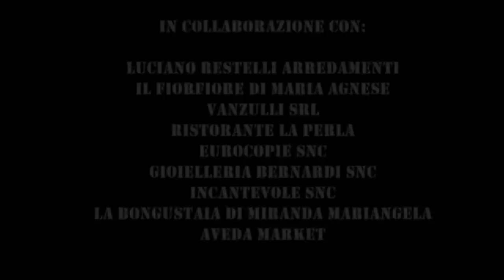Giovani d'oggi trailer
Dopo l'incredibile successo di "Cechov on the rocks" Metaskené Teatro torna con un'altra esilarante commedia sui giovani e la crisi. Non perdetevi le avventure di Marco e Paolino, due simpatici scansafatiche alle prese con i debiti e gli amori.
Venerdì 24 febbraio 2012 - ore 21.00 - Teatro Auditorium Turate - Via Cadorna 71 ang. Via Galilei, Turate (CO).
Ingresso 10 euro - i bambini al di sotto dei 12 anni entrano gratis! - L'incasso sarà devoluto in beneficenza all'Associazione di Volontariato Auser di Saronno (VA) che si occupa di anziani affetti da Morbo di Alzheimer.